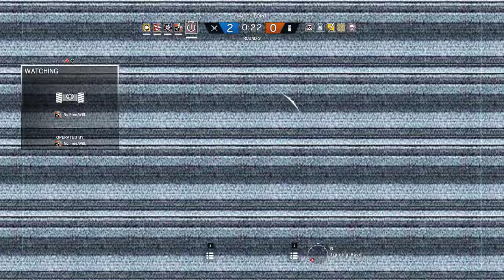Rainbow Six Siege + Part 646 + House TDM Bomb + pcgaming crew